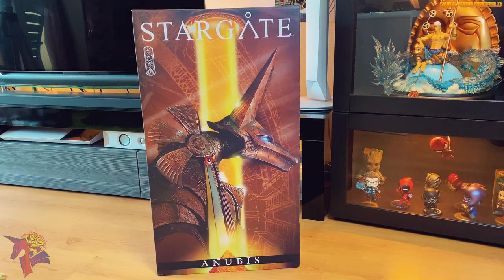Stargate Anubis 1/2 Scale Movie Figure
Anubis by Chronicle Collectible